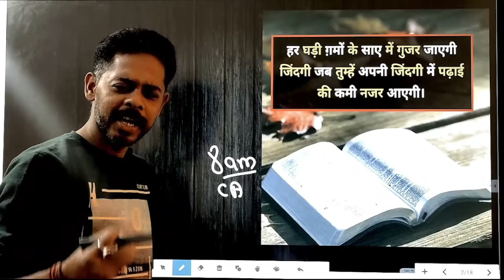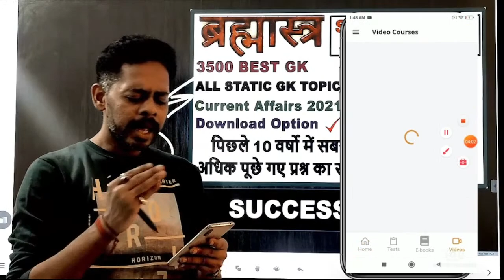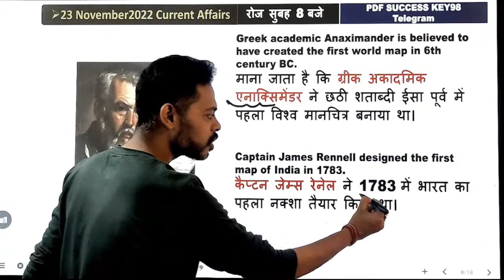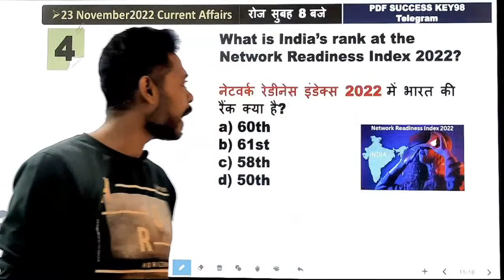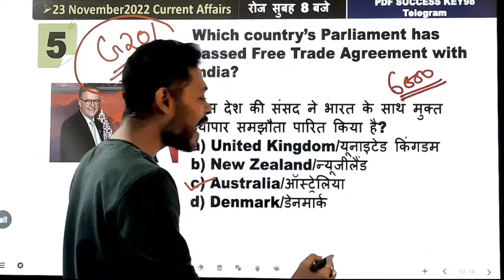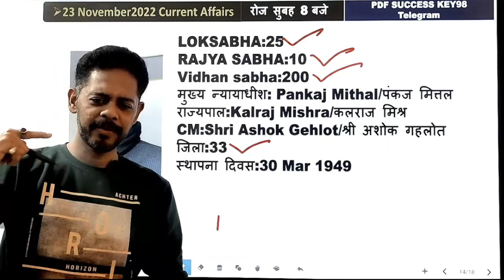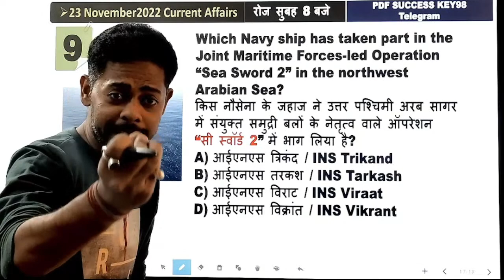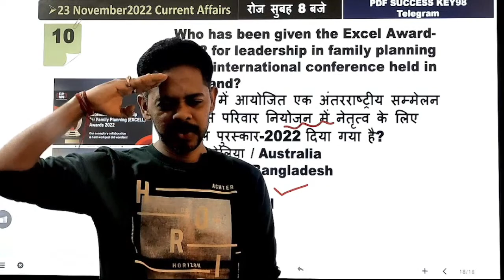🔥🔥 NO PEN NO PAPER 🔥🔥 23 November 2022 Current Affairs | Daily Current Affairs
SSC GD CLASS TIME TABLE

Gk TOP 40 QUESTION : 3.00 PM

MATH CLASS (Crash Course ) :6.00 PM